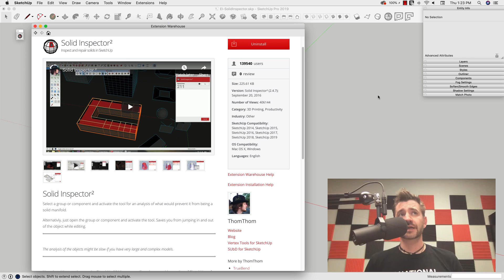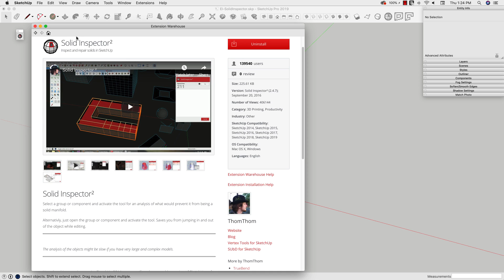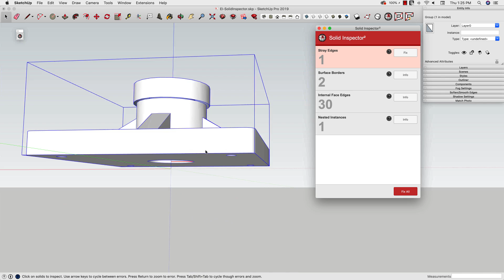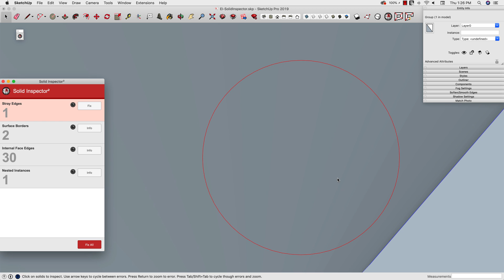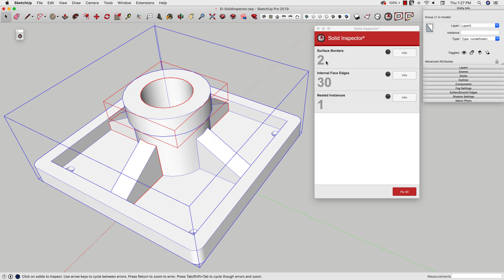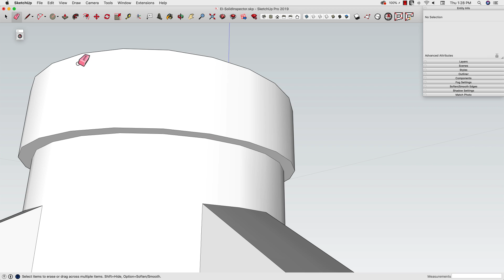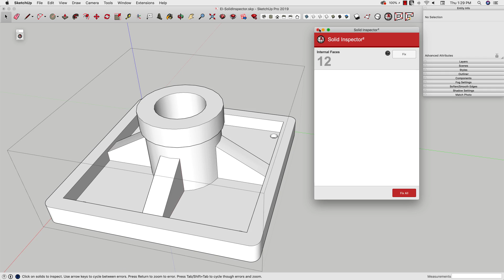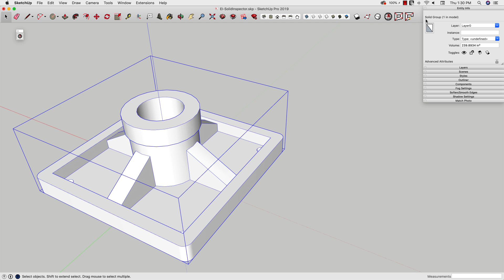SketchUp Extension Inspection: Solid Inspector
Taking inspiration from a 2018 3D Basecamp presentation, Aaron takes a closer look at the extension, Solid Inspector. This extension is great for 3D printing, but is also useful for solid tools (adding or removing volumes), and rendering.